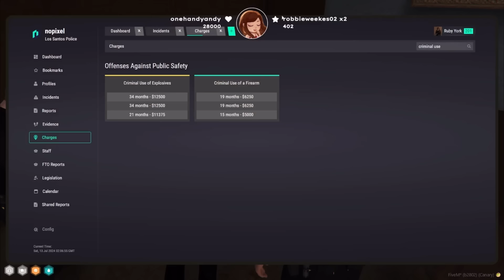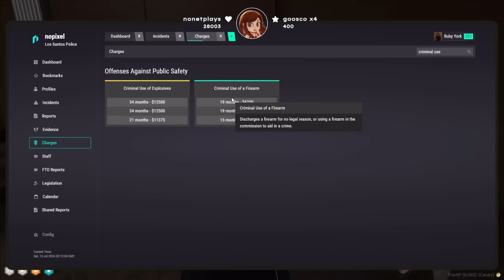Justice Angel Tells Ruby York The Reason Why Mr. K Won The Court Case | GTA RP